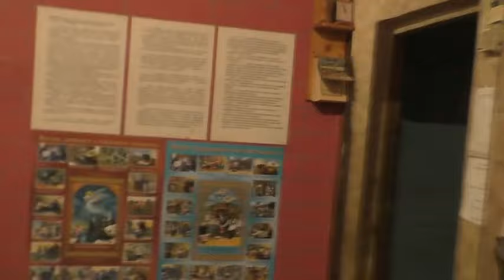Занятия по святой Библии и о Несторе. 31. 12. 2023